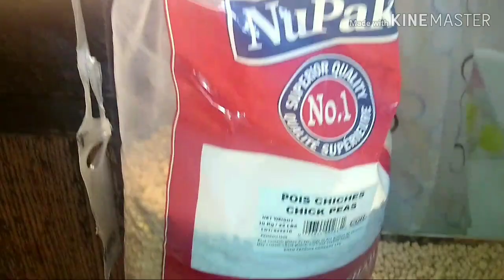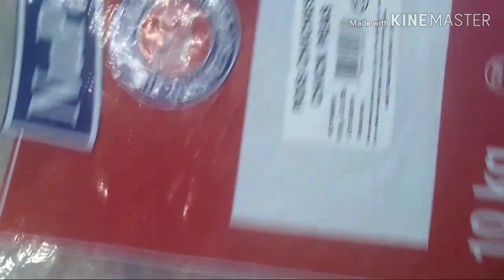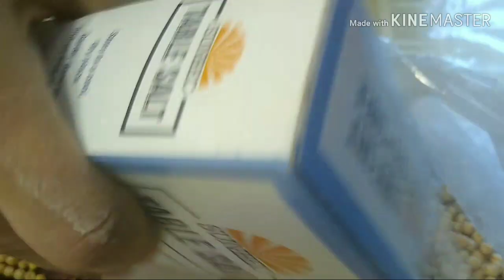ايلا لقيتي القطاني فيها الباكوز مترميهش استعملي غير هاد الطريقة واحتافضي بيه لاكتر من عام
كيفية ازالة الباكوز من القطاني والحفاض عليها لمدة البقوليات,الدقيق,القطاني,حفظ الدقيق,سوس الدقيق,السوس,سوس,على القطاني